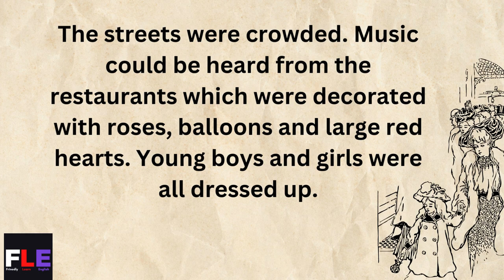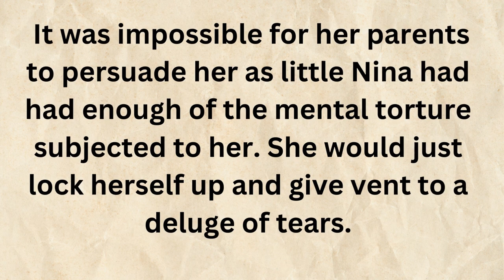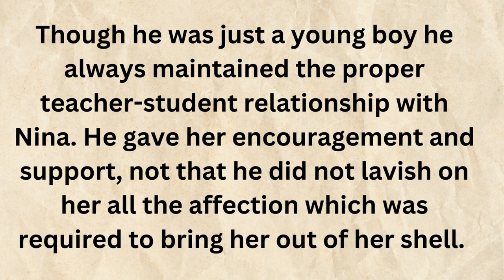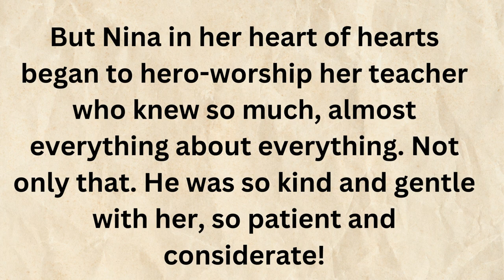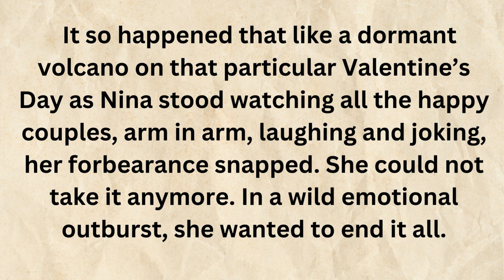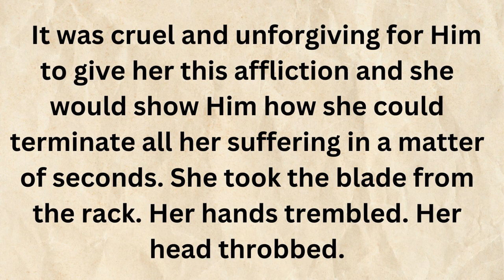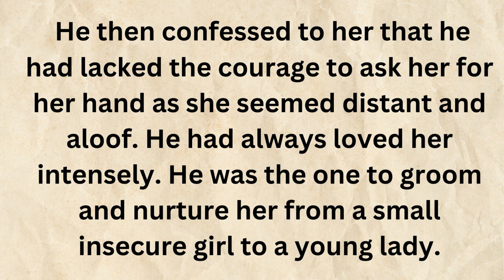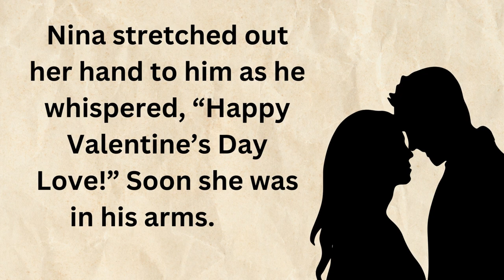Valentine’s Day | Romantic English Story | Read ,listen and Practice | Learn English through Story.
Valentine's Day

The streets were crowded. Music could be heard from the restaurants which were decorated with roses, balloons and large red hearts. Young boys and girls were all dressed up. They could be seen in different amorous postures. It was a day different from all others, for it was Valentine’s Day -a day when lovers found full scope to express their love.

            Nina hid behind the curtains of their window and watched the couples walking past, engrossed in each other’s love. She knew she could never have anyone to love her for she was handicapped from childhood. But did anyone realize that she also could love like anyone else and had all the normal desires and instincts like any other girl of her age? She would daydream of having sweet babies of her own but that remained something only in her dreams.

Our purposes,We Making a video, is not to steal other people videos but to share those in quality Compilation with other people.One of our video was shared by the owner and allowed for use.Some Video we have not connected the woner.If any owner of video clips use in our compilation,has a copyright issue feel free to contact with us.
I will remove the clip, video or come to a nice agreement with us.

Learn English Through Easy Story
Improve Your English
English Story
friendly Learn English